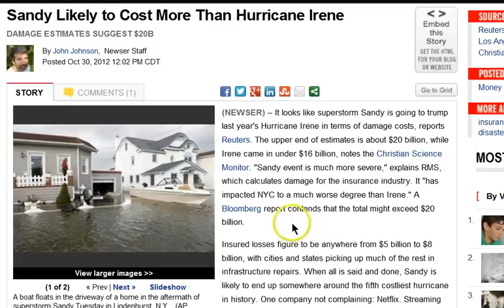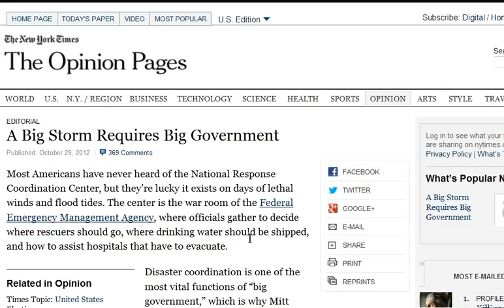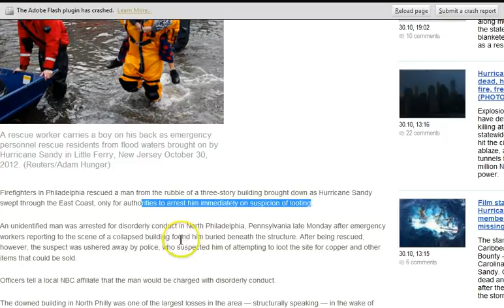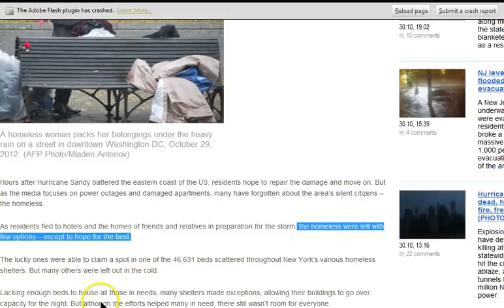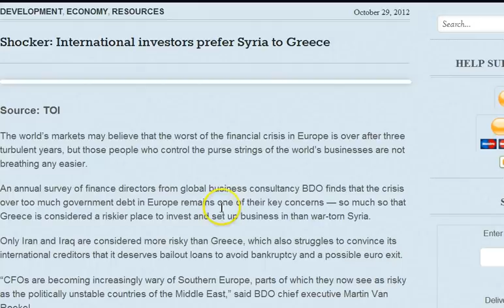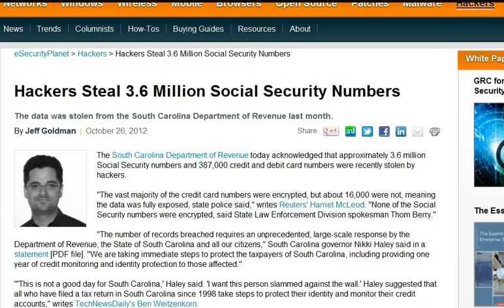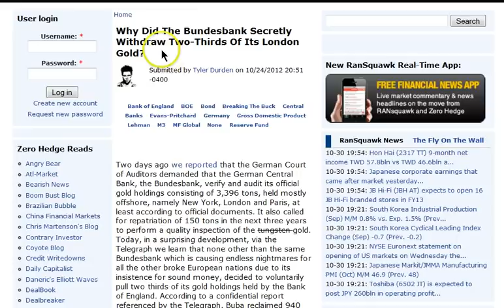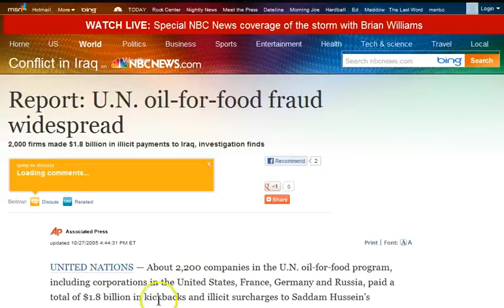GGN: Storm Damage Great for Banks, Big Storm Requires Big Government, Rich List Guy Arrested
Panic Buying Grips the East Coast: Mad Rush for Supplies Ahead of Mega-Storm

The Economic Impact of Hurricane Sandy ... Not All Bad News

Authorities start anti-looting campaign in the aftermath of Sandy

Ex-FEMA director Michael Brown criticizes Obama for reacting too quickly to storm

Letterman, Fallon Shows Go on ... Minus Audiences

Nowhere to run: Homeless battle elements as Superstorm Sandy hits

Former Italian Prime Minister Berlusconi gets 4 years for tax evasion

New York Times blocked by China after report on wealth of Wen Jiabao's family

Russian Ship With 700 Tons of Gold Ore Goes Missing

Brexit: MP Sir Peter raises spectre of abolishment of the Euro

The Invasion of Iraq and Saddam Push for Trading Oil in Euros

Exclusive: Shell seeks Iran sanctions workaround via Cargill grain barter

Iraq/U.N. oil-for-food fraud widespread